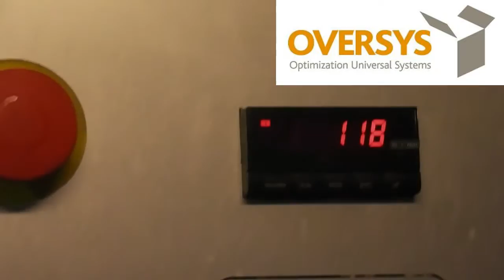VIDEO U23071015 OVERSYS BHS MODULE FACER RHDPG